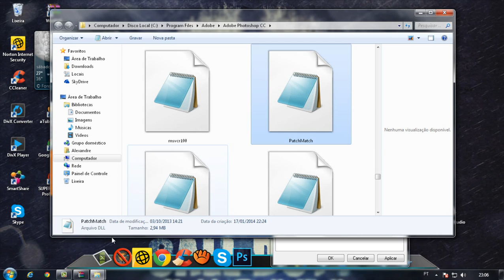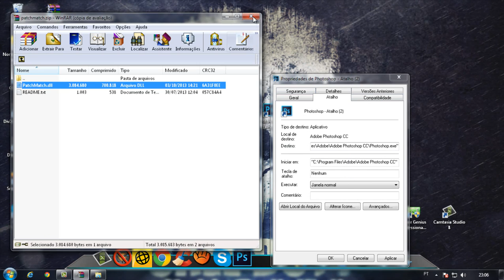Photoshop cc/cs6 – Ponto de entrada nao encotrado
Entry point not encotrado

- 2D and 3D animation
- Sculpture
parole
Raghibe Amine
قنوات
Bein Sport
Dog
Cat
Cats
Tiger
Lion
Monkey
Zoo
Car
Cars
Girls
Girl
Artist
Representative
kisat nass
th3pro
google adcense
adcense
blogger
algerie
la fouine
exclusive
soprano
badr hari
Artist
Crazy
Madness
Hidden Camera
Entertainment
Football
Basketball
Viva
Prostitution
Funny
Clips
Cooking
Offers
Show
Reduction
Lottery
President
Typhoon
Earthquake
Killing
Crime
TV
IPhone
Samsung
Sex
Exciting
Sexy
Series
Movies
Film
Baby
Child
Justin Bieber
Michael Jackson
Ventricular
Beach
Harassment
Photos
Programs
Report
Disaster
Disasters
Documentary
royal baby
catching fire
baby i
versace migos drake
music
funny
best song ever
movies
drake
lil wayne
blurred lines
full movie
music
minecraft
one direction
avicii
movies
blurred lines
mel smith
royal baby
catching fire
best song ever
alan partridge
one direction
selena gomez
تسلية
صور محمد عساف
عبده موته
محمد عساف
العاب تلبيس البنات
لعاب ذكاء
اغانى رمضان
عادل امام
توم جيري
مسلسلات رمضان 2013
رشيد شو
سعد المجرد
كيليميني
rachid show
اغنية
كاس العالم
اعلام دول العالم
نتائج التحصيلي
دول اوروبا
صور رمضان
اخر الاخبار
رمضان
movies
فيلم
اغاني
رقص
افلام
فلم
محمد عساف
حسن شحاتة الشيعى
مرسي
تكي
كاظم الساهر
على الطاير
تويتر
فيس بوك
تميم بن حمد
ديوان المظالم
حسن شحاته
جامعة القصيم
اسعار الذهب
اخبار مصر
صور رمضان
اليوم السابع
جامعة الدمام
جامعة تبوك
اغاني 2014
اغاني 2013
حبيبي برشلوني
ايوب
باسم يوسف
تكي
ماين كرافت
الكويت
الامارات
السعودية
مصر
قطر
البحرين
شيعه
سنه
العربية
الجزيرة
النصر
برنامج
مقلب
خفية
مسلسلات
افلام
مسلسل
اغاني
موسيقى
صالة
الاتجاة المعاكس
بنت مغربية
بنت مصرية
فيلم وثائقي
فيلم وثائقى
كوميدي
سوري
عادل امام
يسرى
كاميرا خفية
رامز
جلال هاني
سلامة هاني
رمزي محمد
هنيدي كورة
رياضة
المبدع العربي
اخبار
الجزيرة
انفجار
تفجير
العراق
اغتيال
قتل
تدمير
بانياس
دمشق
سقوط
الاسد
قتل
بشار
الاسد
وفاة الملك عبدالله بتال القوس محمد
الدوسري
تقنيات
ابتكار
وثائقي
حلى
حلويات
كيك طرطى
كاكاو
قهوه
الجمعة
عبدالله
المديفر
مرتضى
منصور
روني
بلاستيشن 4
جلكسي 5 6
اخبار
اوباما
الصين
حريق
سيول
رشيد شو
لسعد المجرد
medi1tv
cheb akil
accident
inna
الحلقة
maroc
comedia
قصة الناس
countdown
rap maroc
hackers
Saad Lamjarred 2014 - ENTY Baghya Wahad / سعد المجرد انت باغية واحدد
outajajt
said outajajt
damsiri
139tl in dollars
outajajt 2014
said outajajt 2011
fatima tabaamrant
amrrakchi 2012
outajajt 2012
outajajt 2013
outajajt 2011
said
outajjajt
amrrakchi 2011
sa3id outajajt 2013
l3zawi
itran imjad
said otajajt 2011
imghrane
im3ranlahbab
outajajt lportable
lhoussi outajajt
mzouda prouduction
touggane
sa3id outajajt
said otajajt
foto de agadir
rachud asmoun
ait el hawa
brahim asli
tamazirt
inerzaf
agdal
achkayn
said outjajt
said outajajet
Catégorie
Films et animations
Licence
incroyable